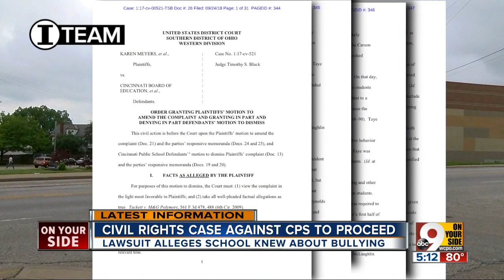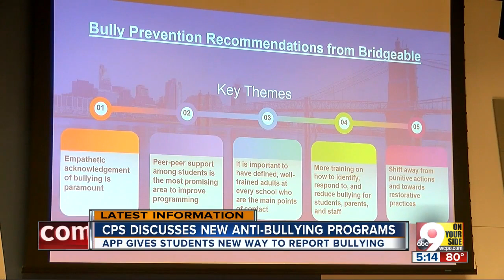CPS unveils new anti-bullying plan two years after 8-year-old's suicide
On Wednesday, more than two years after the suicide of 8-year-old Carson Elementary student Gabriel Taye, Cincinnati Public Schools leaders unveiled a new plan to address bullying within the district.  Attorney Jennifer Branch, who has represented Taye’s family in an ongoing wrongful death lawsuit against CPS since shortly after his January 2017 suicide, called the step encouraging but overdue.